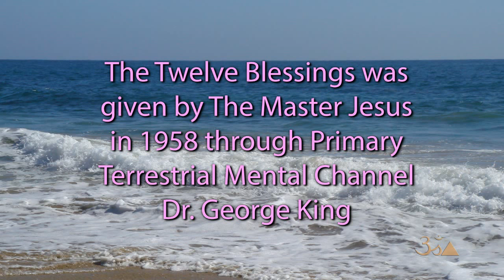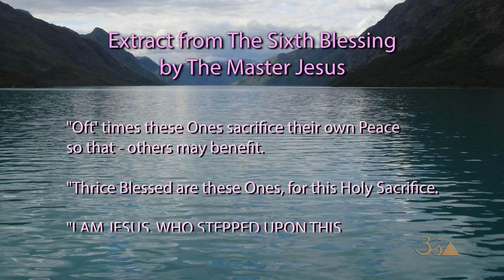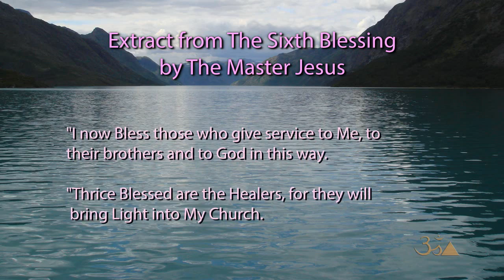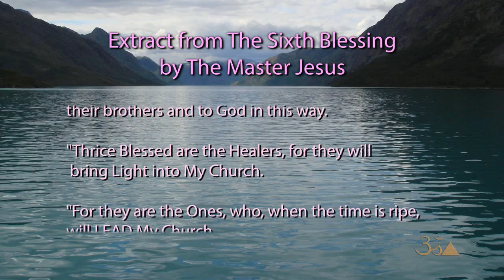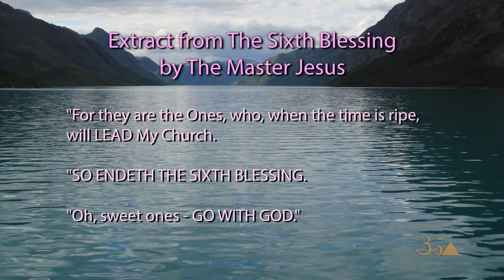The Occult Secret of Jesus - The Man, The Master and The Healer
Two thousand years ago, a great Spiritual teacher walked the Earth. Over the ensuing centuries, much of the mystical and occult truth regarding this Avatar has either been removed or obscured creating confusion and misunderstanding about his true identity. Now, as we approach this Christmas period (2010), it is good to re-examine this Master in a new light. What happened after the Resurrection? Where is Jesus today? Has he communicated with mankind? What is his connection with the Lord Buddha and other great Spiritual Teachers?

In this lecture Paul Nugent reveals a new and up-to-date account of this Master who, in one sense, has never left us. He also shares mystical Teachings given to humanity in 1958 as an extension to the Sermon on the Mount specifically designed for this coming Age. It all amounts to a profound Cosmic vision for humanity in these troubling times upon Earth.

"Ask, and it shall be given you; seek, and ye shall find; knock, and it shall be opened unto you:" -- Matthew 7:7

 "...it is written that if you knock loud and often enough upon the door which leads to complete and absolute Realization of the Existence and Unchangeable Reality of God, then must this portal be opened unto you." -- The Twelve Blessings.

This presentation by Paul Nugent concludes with a Cosmic Transmission extract by The Master Jesus from the 6th Blessing in The Twelve Blessings.

Learn more about King Yoga, the spiritual path of The Aetherius Society

Donate to raise Global Consciousness (Donations are tax-deductible under IRS code 501(c)(3))